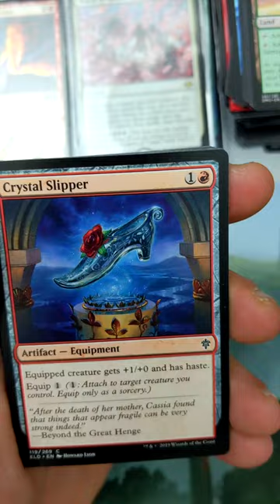Mox Diamond in the Rough - Throne of Eldraine 3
Check out some of our other smaller videos on Tiktok and Instagram like booster and draft packs!